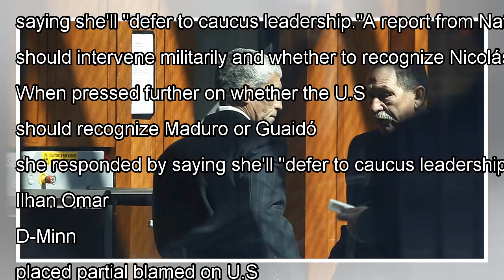AOC defers to Caucus when asked if Maduro regime is legitimate: report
Rep. Alexandria Ocasio-Cortez, D-N.Y., is apparently refraining from weighing in on the uprising in Venezuela, saying she'll "defer to caucus leadership."A report from National Review outlines the split within the Democratic Party regarding foreign policy on whether the U.S. should intervene militar...